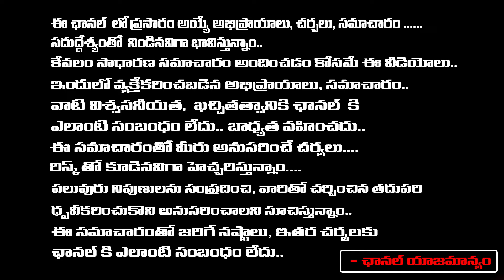నీ అంతు చూస్తా.. టార్గెట్ భారతి.. | YS Sunitha Serious Warning | Redtv Talkies